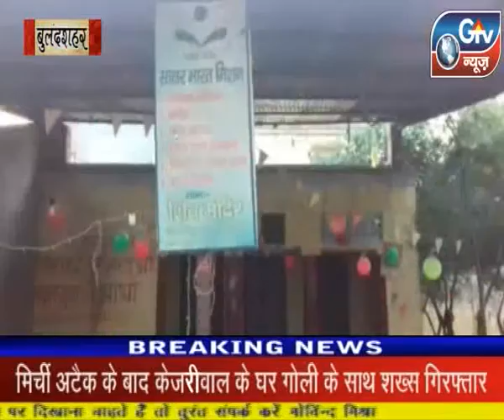बुलंदशहर - हिन्दू समाज के लोगों ने एकता की मिसाल पेश की